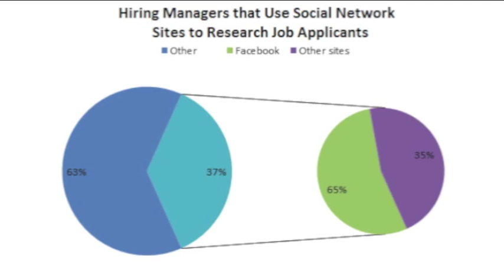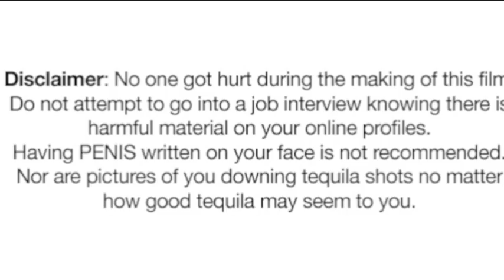Social Media in HRM Midterm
Facebook password privacy